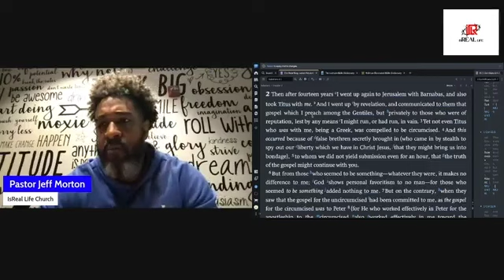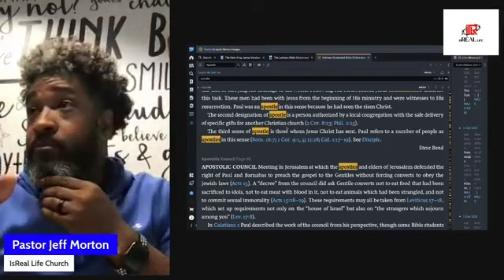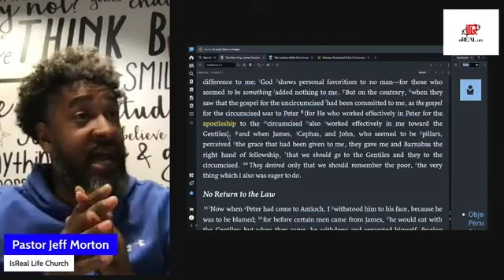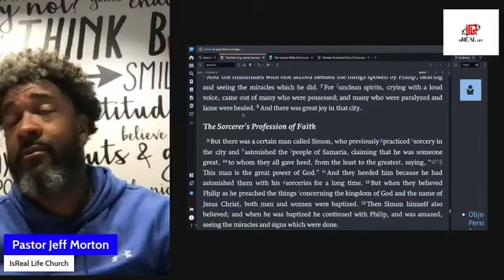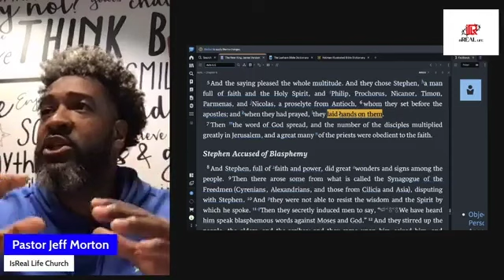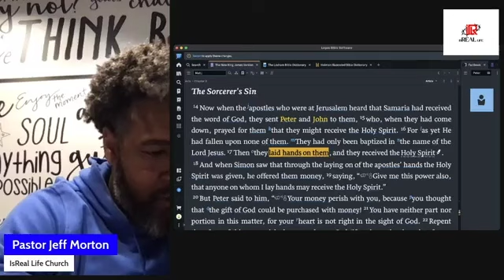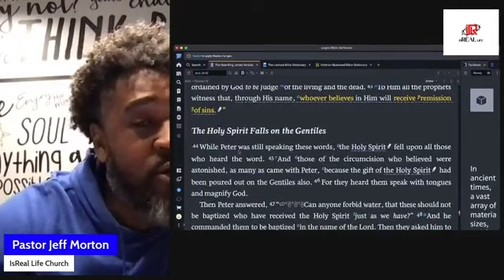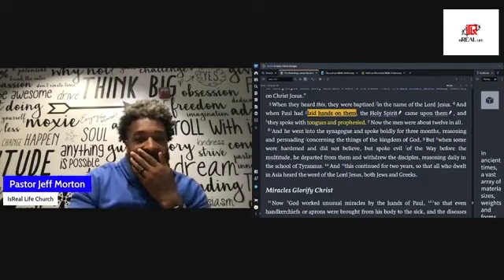Authority of an Apostle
Wednesday Night Facebook Live 4/26/23